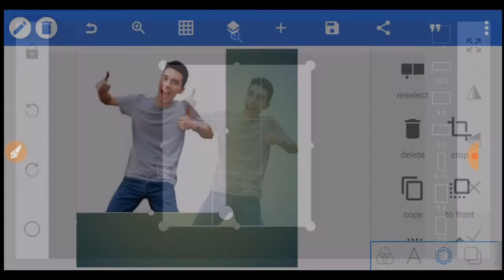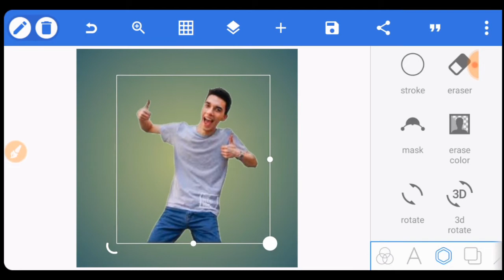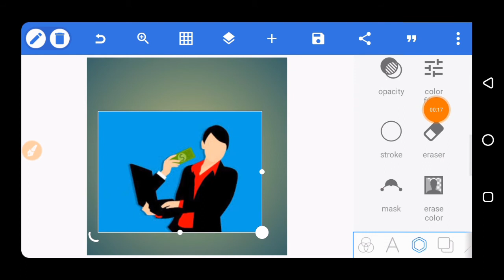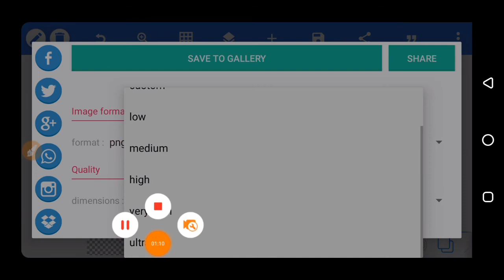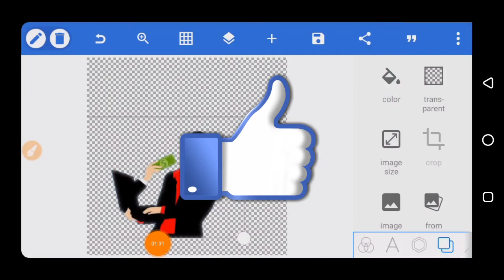How to Make PNG image in PixelLab |Pixellab App Kaise Use Kare | Step By Step | Hindi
Dosto es video  me main aapko bataunga ki ham apne android phone se professional PNG image pixallab se in hindi  main kaise banaye janne k liye pura video jarur dekhna

Queries solved:
1) How to Make PNG image in PixelLab
2)Pixellab App Kaise Use Kare
3) Step By Step
4)Pixellab Full Tutorial In Hindi
5)how to use pixelLab
6)pixellab tutorials in hindi
7) kishi bhi image ko PNG main kaise badle
8) PNG image for youtube channel thumbnail
.Thanks.

. Thanks.